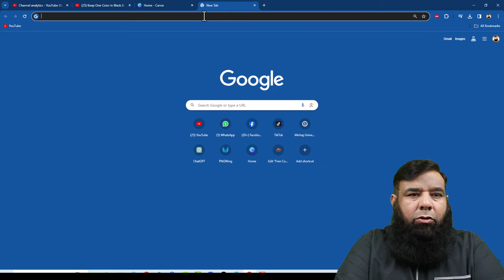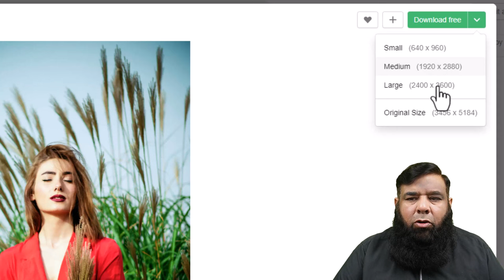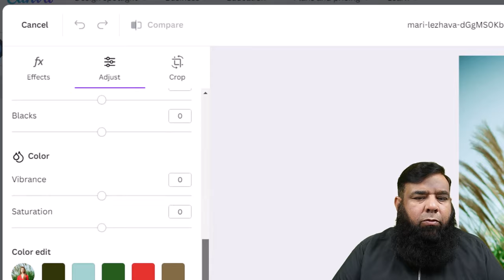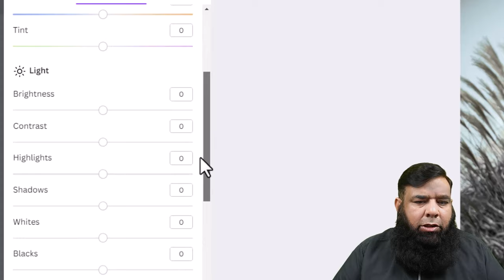Canva Tutorial How To Edit Photo in Canva canva photo editing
Unleash Your Inner Photo Editing Wizard with Canva Magic Studio!
Tired of boring photos?  Want to create stunning visuals in MINUTES even if you're a complete beginner?  This Canva tutorial is your ultimate guide to mastering Canva Magic Studio – the AI-powered photo editing game-changer you've been waiting for! 🪄

How to use Canva Magic Studio's mind-blowing tools:
Background removal with a snap! ✨
One-click filters and effects that transform your photos. ✨
AI-powered enhancements that boost color, clarity, and sharpness. ✨
Pro-level editing tips and tricks for beginners: ✨
Composition secrets that make your photos POP. ✨
Text overlays and graphic elements for added impact. ✨
Creative hacks that take your edits to the next level. ✨
No more Photoshop struggles!  Canva Magic Studio makes photo editing FUN and EASY!

Master Canva Magic Studio like a boss.
Create stunning visuals for social media, presentations, and more.
Impress your friends and followers with your editing skills.

Best Regards :
Shahid Naeem